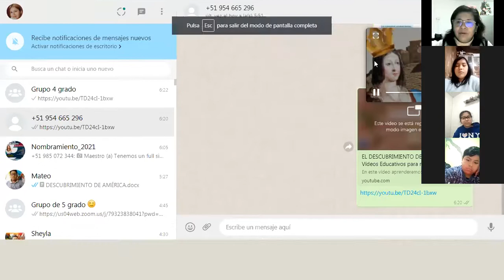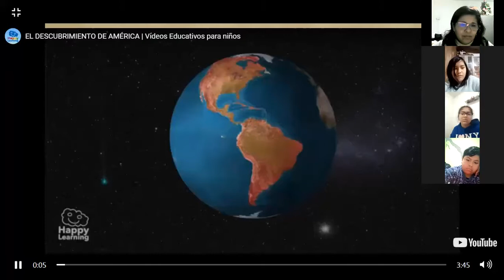CLASE: HISTORIA - 4 PRIM